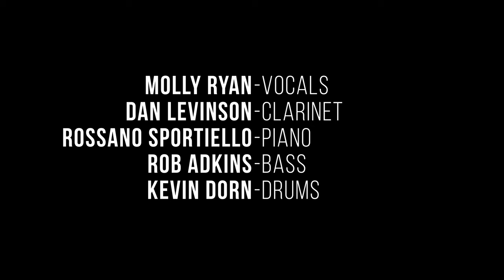Get Yourself A New Broom - Molly Ryan (Official Music Video)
Get Yourself A New Broom - Official Music Video from Molly Ryan's Album "Sweepin' the Blues Away"